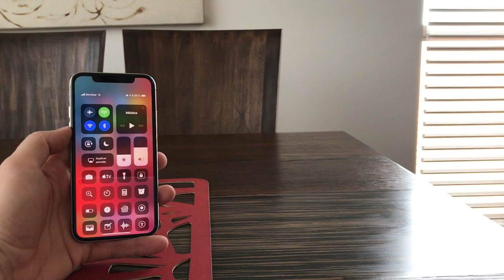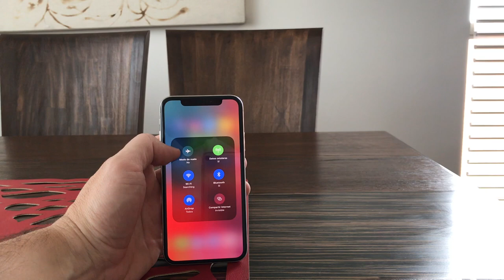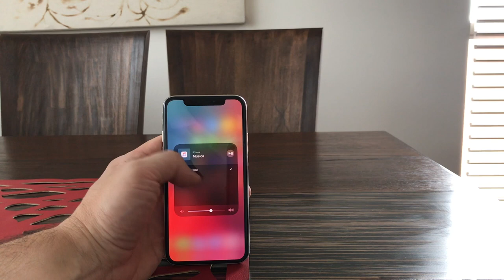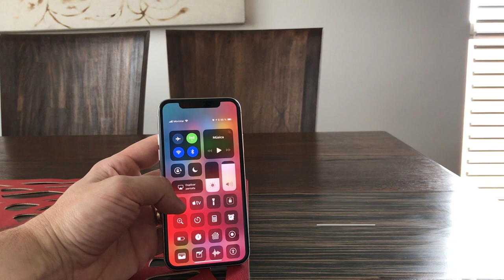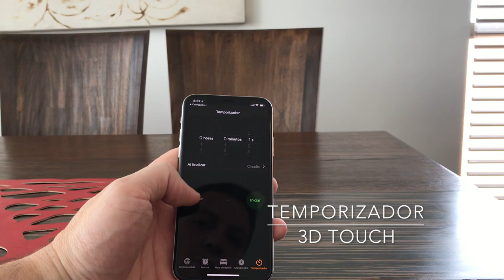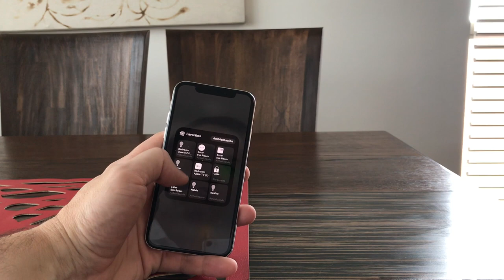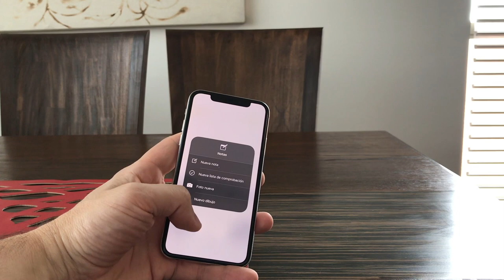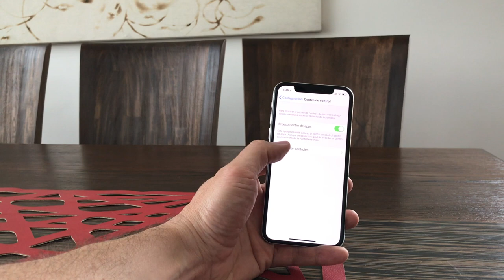Una Mirada al Control Center de iOS - TECHcetera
Sáquele el jugo a todas las funcionalidades que ofrece Control Center en su dispositivo iOS. Aquí les contamos todo lo que puede hacer.